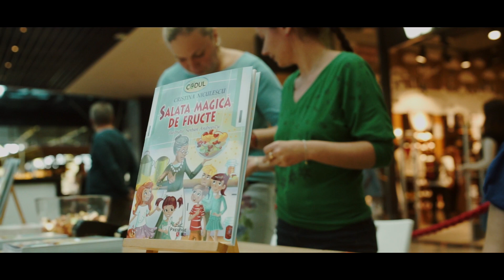Trailer Oficial Lansare Salata Magica de Fructe, de Cristina Niculescu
Trailer Oficial Lansare Salata magica de fructe, de Cristina Niculescu. Filmul scurt al evenimentului nostru de lansare: o locatie glamoroasa, parteneri de exceptie, invitati speciali, multi copii si parinti, culoare, veselie si exuberanta! Toate pentru o carte pe care merita sa o aveti in biblioteca voastra!

Lansare salata magica de fructe
Salata magica de fructe
Lansare ParkLake
ParkLake Shopping Center
ParkLake
Cartea 2 din colectie
Lansare cartea 2
Codul copiilor de succes
Colectia codul copiilor de succes
Povesti de Cristina Niculescu
Cristina Niculescu
Autor Cristina Niculescu
Danonino
TRIO BIO
ETI
Milk Burger
Petito
GM Grup Distribution
Gabriela Maalouf
specialist parenting
Ana Maria Ivan
Zana Scutecel
Editura Prestige
Prestige Kids
Artist Party
face painting
figurine din baloane
trailer oficial
trailer oficial salata magica de fructe
trailer oficial lansare 2
trailer oficial lansare cartea 2